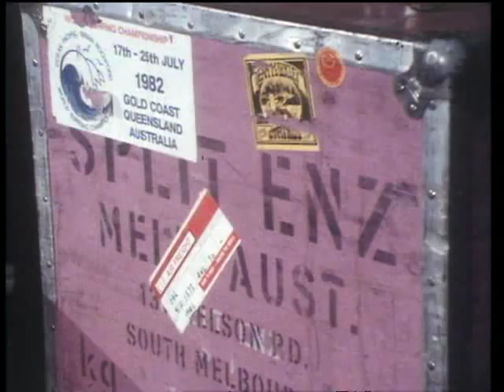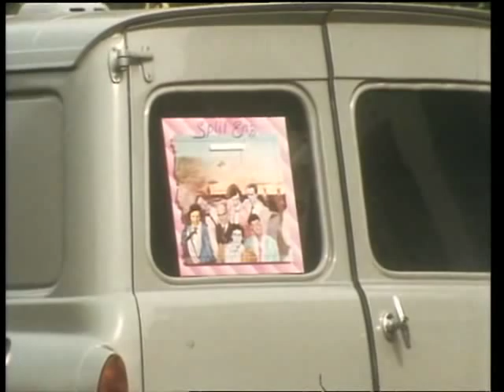Split Enz Documentary - First 10 Years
An old documentary about the first 10 years of Split Enz - its a bit strange, but so were Split Enz back then.  Thanks to Mike and Tash for getting this for me